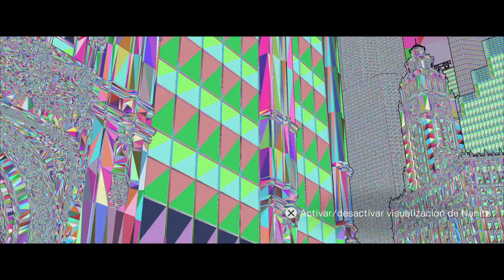The Matrix Awakens - La persecución [Nota: 4,84]